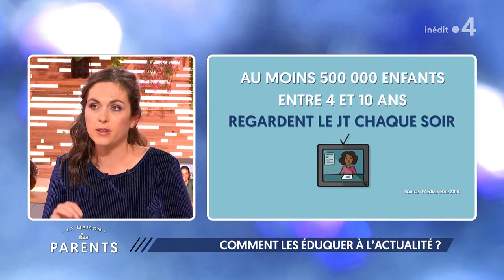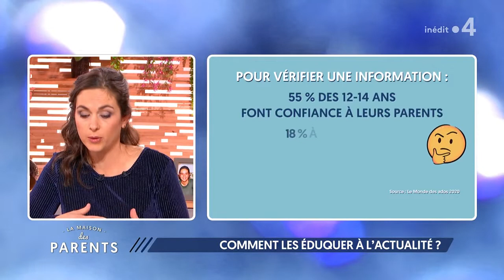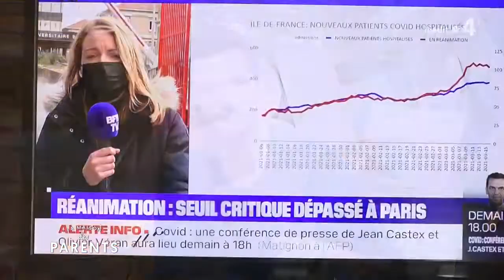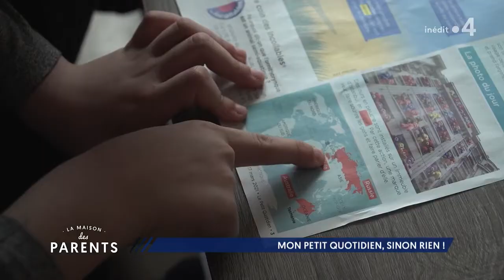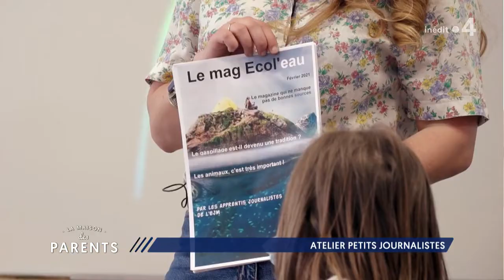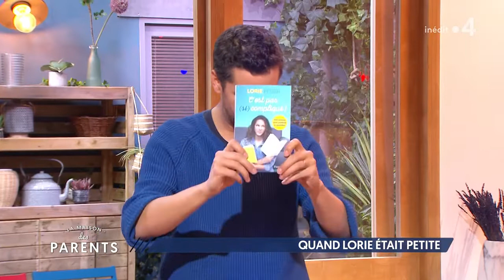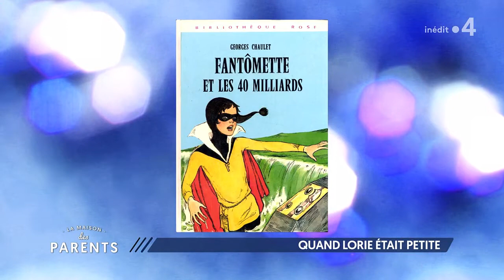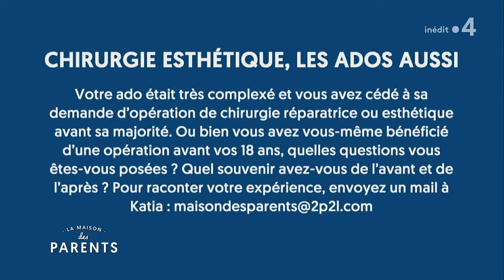REPLAY - Comment les éduquer à l'actualité ? - 04/06/2021 - La Maison des parents